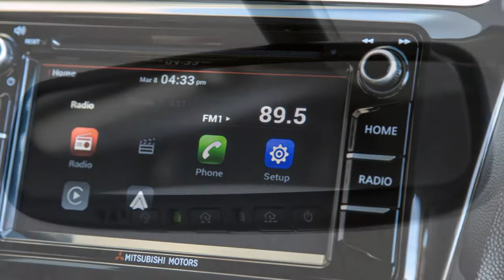2017 Mitsubishi Mirage G4 Convertible Review Rendered Price Specs Release Date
AliExpress Best Products AliExpress Best Products 2017 Mitsubishi Mirage G4 Convertible Review Rendered Price Specs Release Date.

Mitsubishi Motors North America, Inc. (MMNA) unveiled the all-new 2017 Mitsubishi Mirage G4. A sibling to the well-established and popular Mirage hatchback, the all-new Mirage G4 brings consumers a fresh dose of clean style, environmental consciousness, agility, connectivity, affordability and value. The Mitsubishi Mirage G4 goes on sale in spring 2016 at Mitsubishi showrooms across the US.

"A few years ago we entered the subcompact segment with the Mirage hatchback and its popularity with consumers has grown every year with its combination of top fuel economy, attractive pricing and one of the industry's best new car warranties. The new Mirage G4 repeats that value equation in a four-door sedan package," said MMNA executive vice president, Don Swearingen. "The Mirage hatchback and now the Mirage G4 sedan will form a formidable one-two punch in the subcompact segment."

The Mitsubishi Mirage G4 will utilize the same powertrain of the 2017 hatchback, a revised 1.2-liter three-cylinder engine. The small displacement engine provides a harmonious blend of lively acceleration and efficiency. The Mirage G4 will be at the top of its class in combined fuel efficiency and C02 emissions. Inside, the Mirage G4's long wheelbase provides for a spacious interior cabin and trunk.